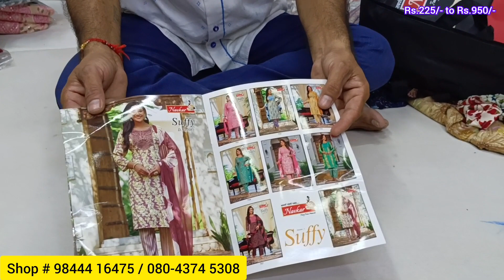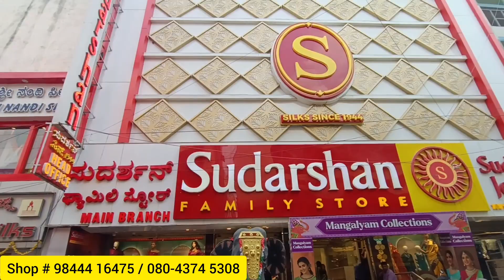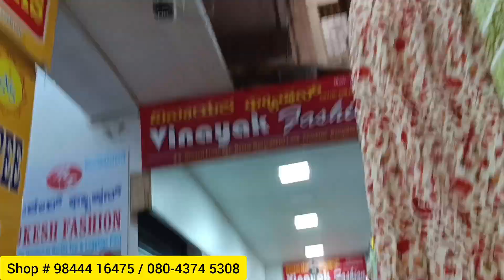Wholesale & Retail | Courier Avl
Mukesh Fashion
Near Sudarshan Family store
Bangalore